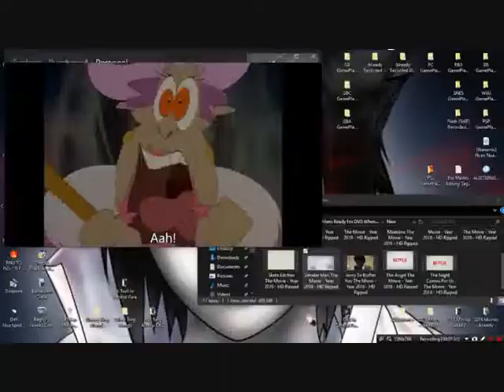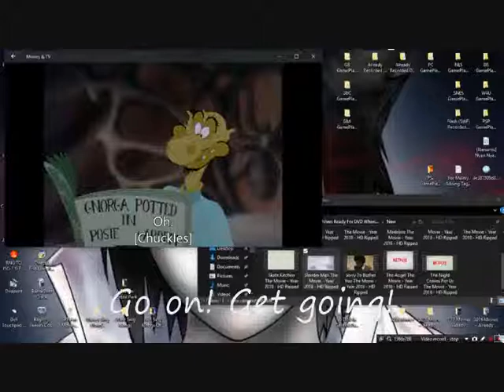Fluttershy in Wonderland Part 17: Fluttershy Plays Croquet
Here is part seventeen of Fluttershy in Wonderland.
Hasbro
Stephen Druschke Films
Fandisgis
Kailegh
Neo Prime
The Hub Network
PMVUploader2
Birds Film
ElkingRocky
PMVUploader2
bulletshy and sheriko productions
Laureven Eruhini
MichaelSar12IsBack
TheTrainBoy43DisneyStyle
xxangelictonesxx
クリシェルAnnedubs
Movieclips
retro VHS trailers
sampea CAML
7531057able
Movieclips Classic Trailers
Movieclips Coming Soon
Fandango Family
IGN